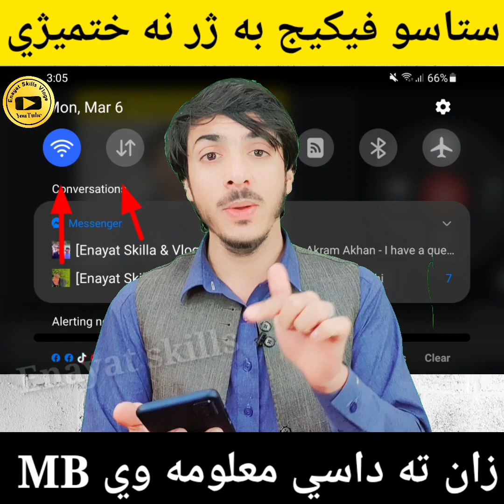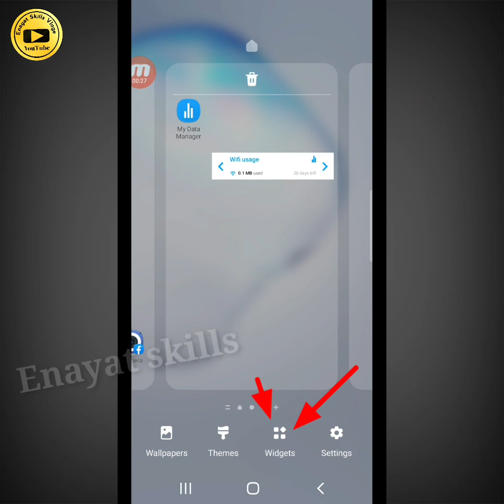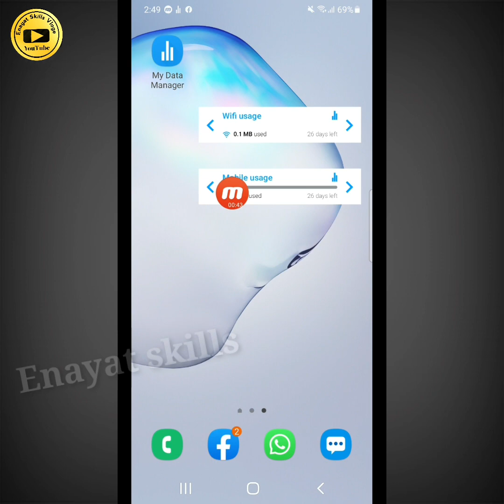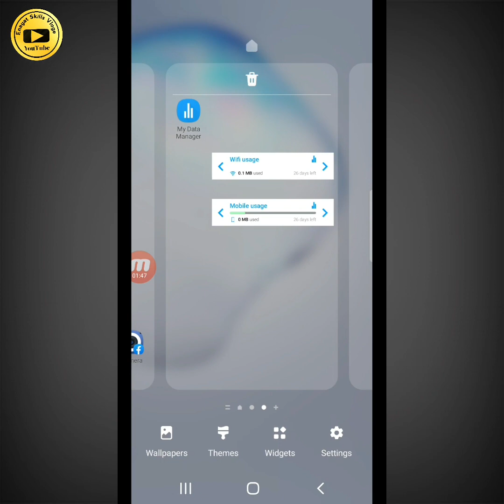Da Data (MB) Pora Malomat Ba Was Taso Ta Per Screen Rashee دا موبايل د ايم بي معلومات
اپلیکیشن لنک 👇👇👈